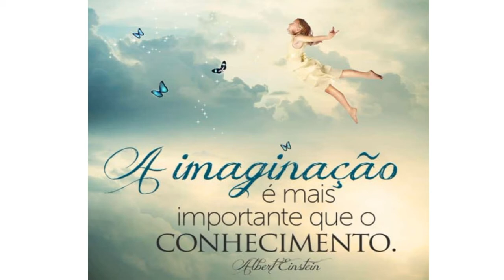A importância do Imaginário Infantil